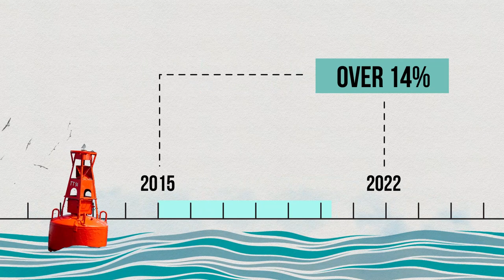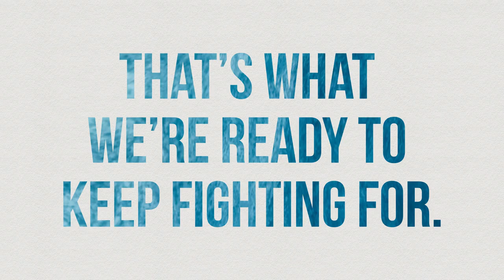Canada’s Oceans Protection Plan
Canada has the world’s longest coastline, and water is one of our most important resources. In Bowen Island last month, PM Trudeau explained how Canada’s Oceans Protection Plan ensures our oceans are cleaner, healthier, and safer for years to come.